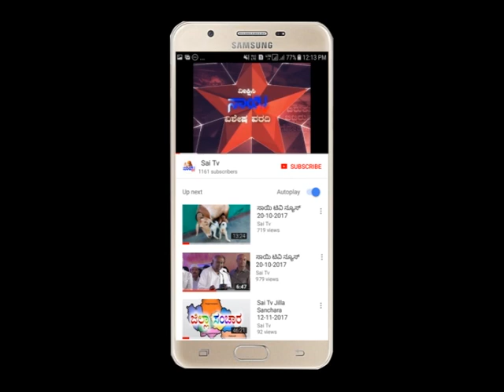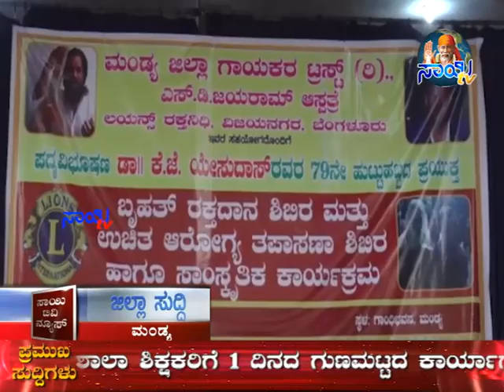Sai Tv News Mandya - 17-01-2019